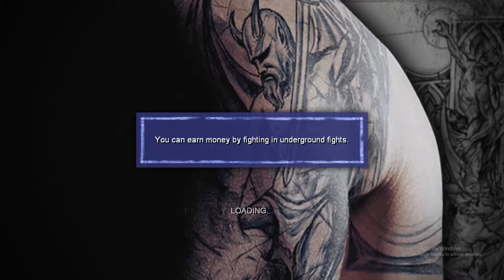Prison Break : The Conspiracy Part 7 ( Jail se Bhagne ki kosis)